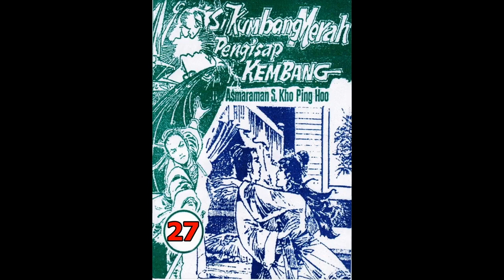Seri Cerita Silat SI KUMBANG MERAH PENGHISAP KEMBANG JILID 27